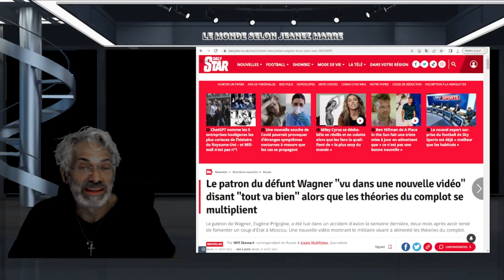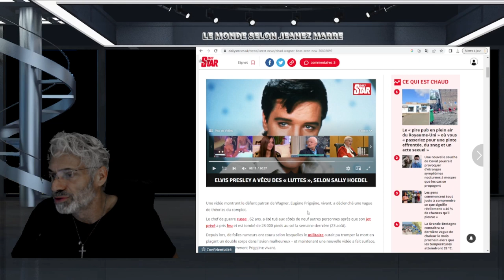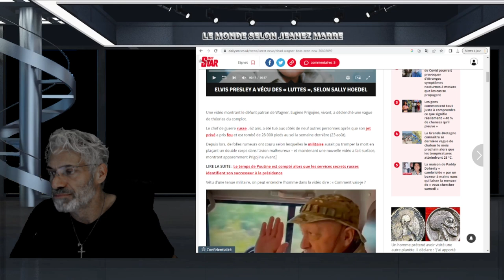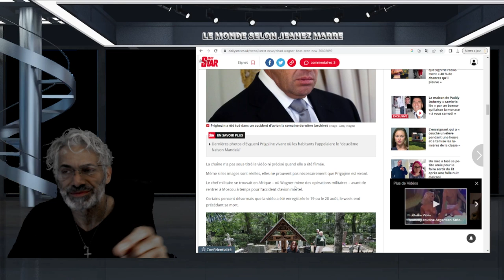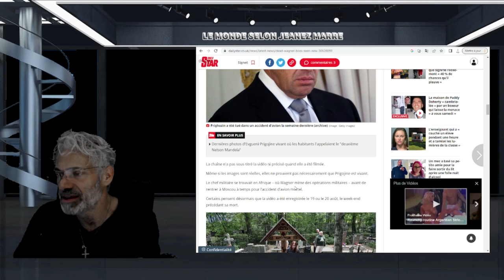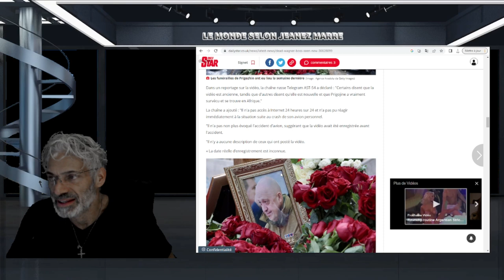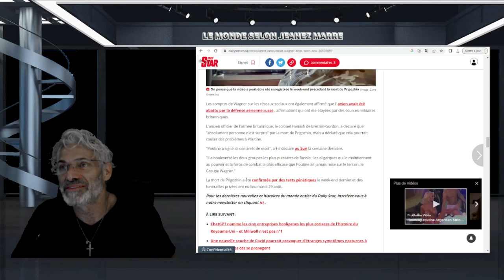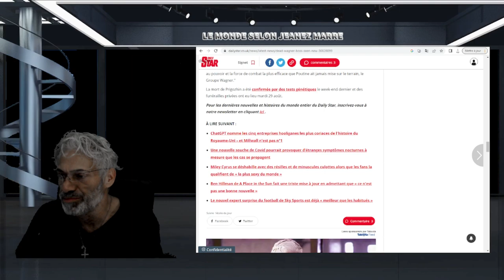EXCLUSIF; DERNIÈRE HEURE; IL SERAIT ENCORE VIVANT ET SE TROUVERAIT EN AFRIQUE.